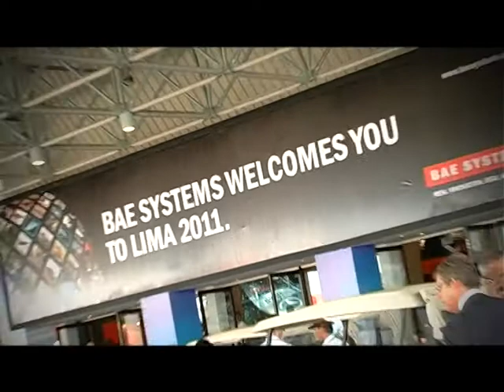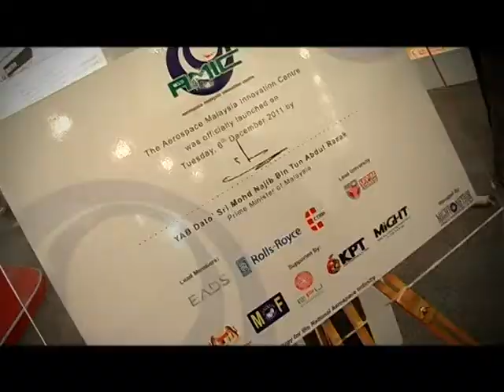PERASMIAN AMIC KETIKA LIMA LANGKAWI 2011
Aerospace Malaysia Innovation dirasmikan selepas majlis pembukaan LIMA 2011 oleh Perdana Menteri Malaysia.